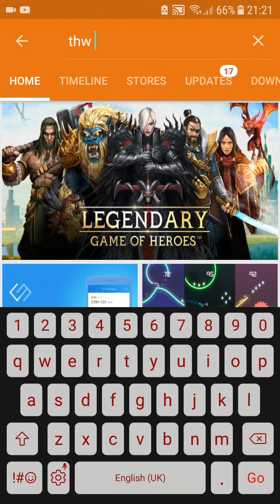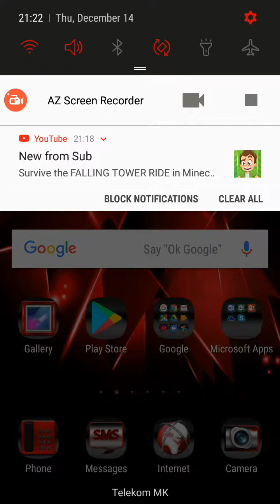How to get the escapists for free on android